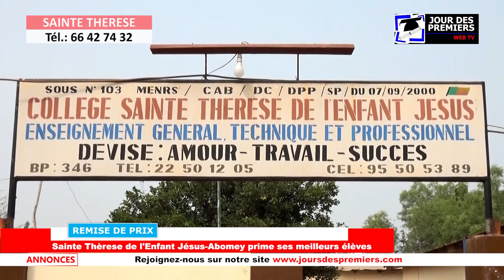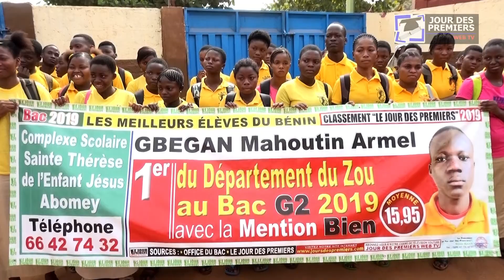JOUR DES PREMIERS WEB TV / SAINTE THERESE DE L’ENFANT JESUS D’ABOMEY DISTINGUE SES ELEVES MERITANTS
Le Mardi 21 janvier 2020, le Collège Sainte Thérèse de l’Enfant Jésus d’Abomey a distingué ses élèves méritants. Parmi eux, figurent certains qui se sont illustrés au niveau du Département : le 1er du Département du Zou au Bac G2 2019 et la 1ère du Département du Zou et 9ème du Bénin au CAP-EB 2019. Certains des élèves font aussi partie des Elèves Brillants du Bénin au BEPC 2019. Ils ont reçu le Livre des Elèves Brillants du Bénin au BEPC 2019. Pour honorer ses meilleurs élèves, le Collège Sainte Thérèse de l’Enfant Jésus d’Abomey a fait confectionner par Le Jour Des Premiers le Grand Prix pour Elève brillant !